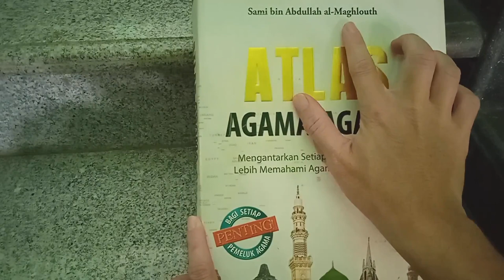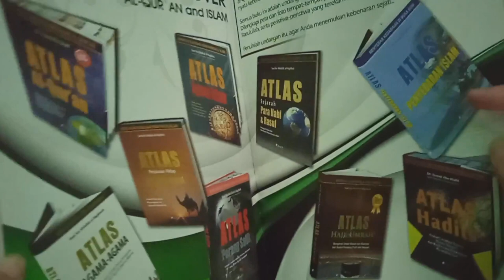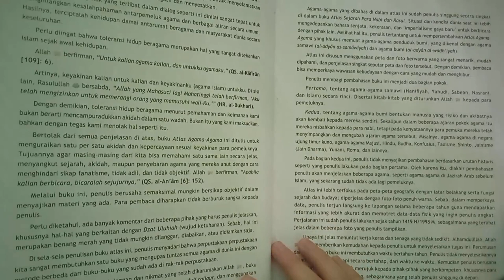Pengenalan Buku Atlas Agama-Agama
Ini adalah vidio pengenalan buku Atlas Agama-agama yang disusun oleh Sami bin Abdulloh al-Maghlouth
Setelah ini, sajian materi dari buku tersebut akan disajikan dalam serentetan vidio

Buku ini adalah sebuah karya tulis ilmiah. Terbit di Arab Saudi tahun 2007. Diterjemahkan dalam Bahasa Indonesia tahun 2010 dan terbit tahun 2011.

Isinya adalah hasil penelitian. Disajikan secara objektif, tanpa memihak, dengan tidak meninggalkan akidah Islamiyah.

Keterangan objektivitas penulis dapat dilihat di menit kedua dari vidio

Silahkan bertanya, komentar, atau melihat foto halaman buku dengan lebih jelas di nomor 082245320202 melalui whatsapp